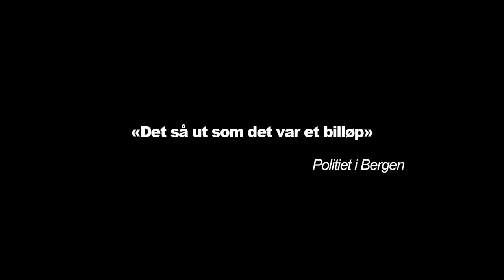Bergen Cannonball Run Teaser